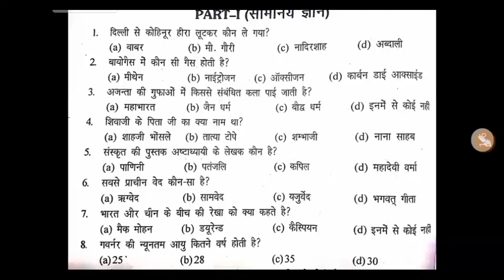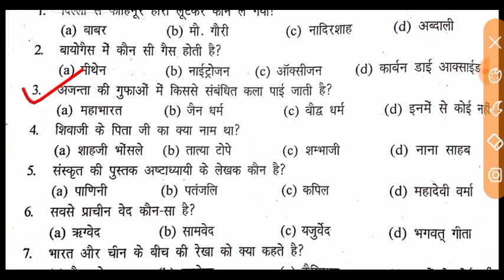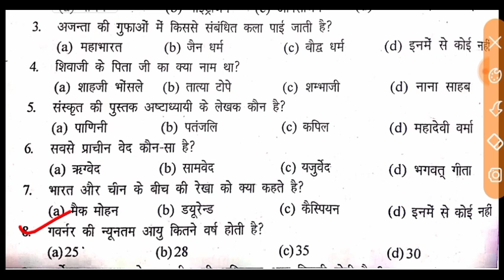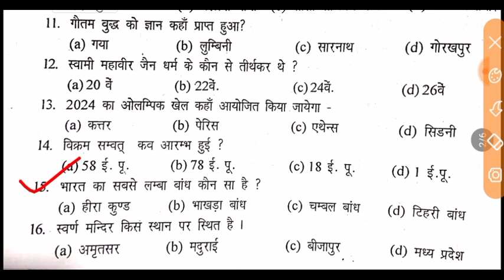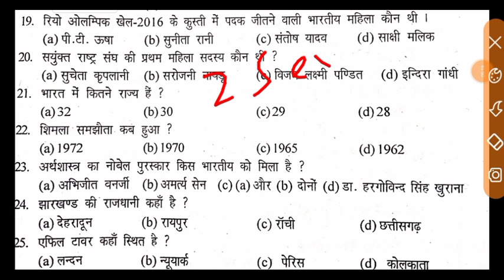Indian Coast Guard Gk Practice Set 2021. Indian Coast Guard GK Question 2021.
link here

Indian coast guard result2021Indian coast guard result 2021 icg result 2021
indian coast guard db previous year question paper2021coast guard navik db previous paper2021 Navik gd practice set2021 Coast guard previous year question paper2021Navik gd mock test navik gd important maths questionsnavik maths questions2021indian coast guard maths previous year paperreasoning previous year questionsreasoning previous year paperindian navik coast guard reasoningCoast Guard Navik Exam Online Practice Set 2021 Indian Coast Guard Navik GD Physics Practice Set 2021 Gk
coast guard result Kaise check kre coast guard result kaise dekhe

parmarsir
mystudydost
rssir
rsnewvideo
pamarsirnewvideo
onlineeducation
geestudy
a2zstudy
sudheerpandey
Defencestudy
Defencestudyrailway
parmarsirragapracticeset
parmarsirenglishpracticeset2021

examguru
examguru
examGuru
examgurureasoning
examGurusirji
examgururagapracticeset2021
examguruenglish
examguruairforceenglishpreviousyearquestionpaper
examgurusirjiairforceenglish
examguruairforceymath
examguruairforceenglishpracticeset
examgururagapracticeset
examgurunewvideo
examguruji
examguru
examguruacademy
examgurutipsandtricks
examgurujimpgk
examgurujicurrentaffairs
examgurujimppsc
examgurujimppscprepration2021
examguruairforceygroup
examgurujihindi
examguruacademy
examguruacademymontlycurrentaffairs

gk for coast guard db gk for coast guard gd important gk questions for indian coast guard navik exam coast guard navik live class 2021airforce gk questions exam guruexam गुरु science for coast guard exam